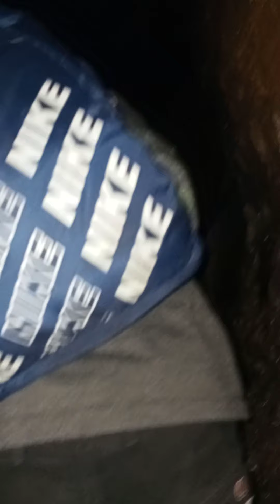The Cave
It is a beautiful Cave at Wokha: Nagaland. This is the place where I have visited recently along with my College friends  somewhere at Wokha. All the rights and respect goes to the Lotha people.